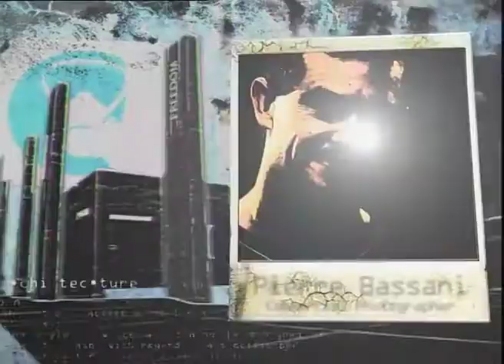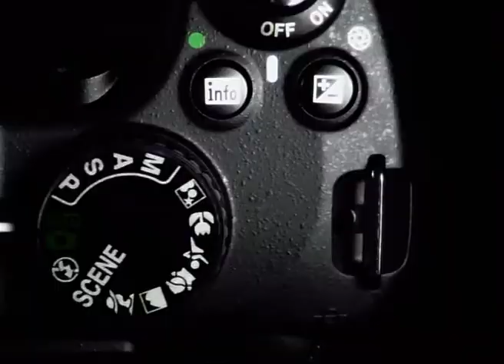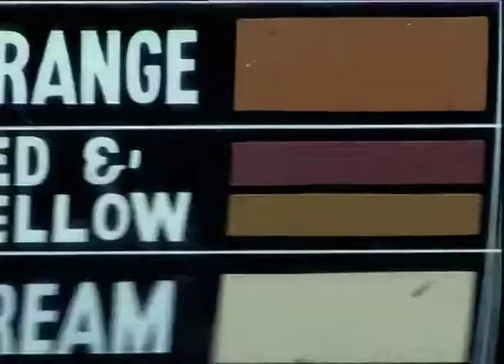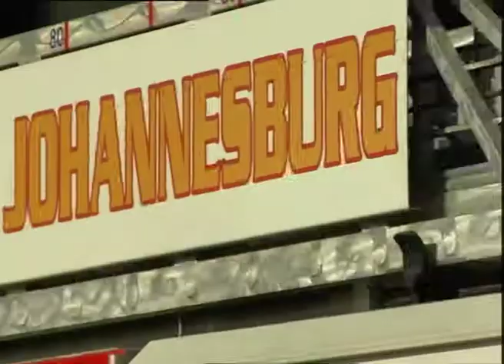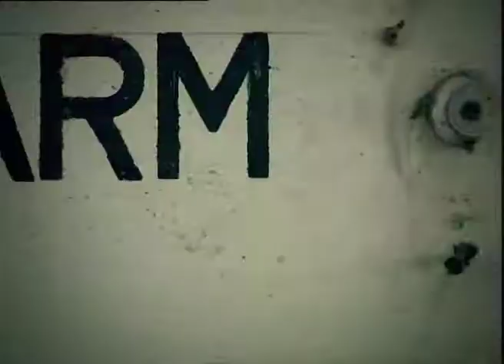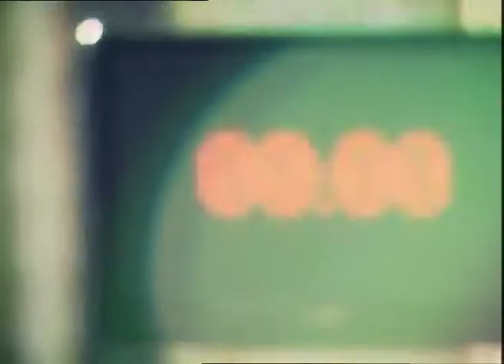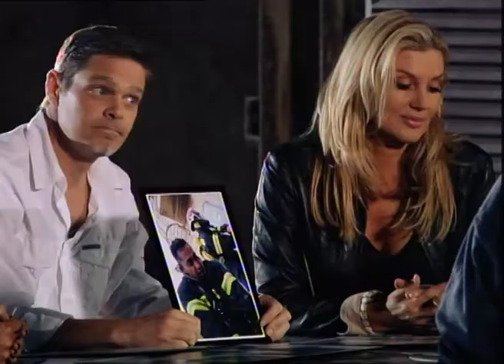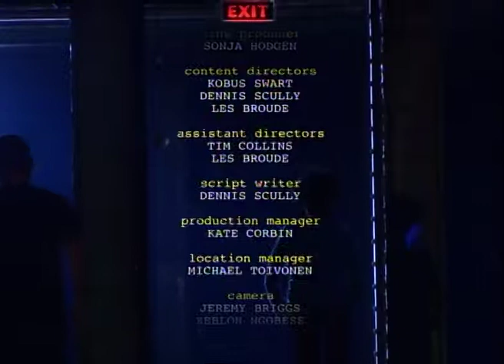Sharp Shooter Episode 03